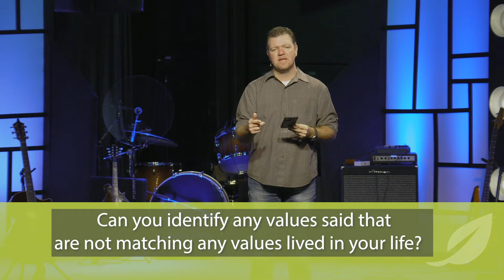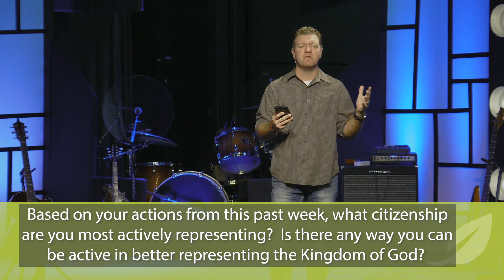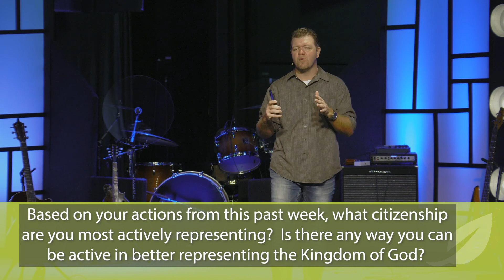Bonus Group Resource- Whole People Are Resilient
As we kick off our fall sermon series on the Book of James, Pastor John leads our discussion on the topic of resilience.